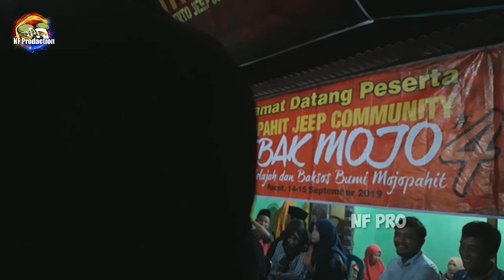TYA AGUSTIN _ SEBUAH NAMA _ FULL KENDANG KY PATIH ANDIK _ GANK KUMPO